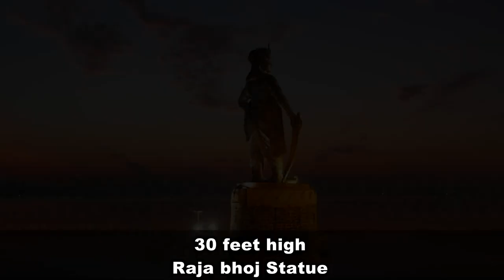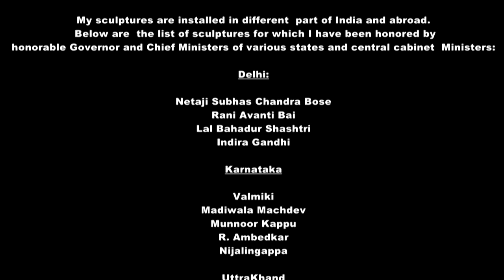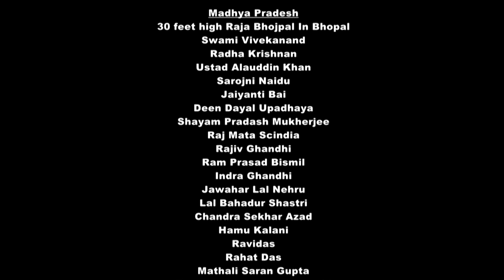Prabhat Murti Kala Kendra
“My work is my heart which refines purity to maximize truthful vision of art”

Prabhat Rai
(Sculptor)